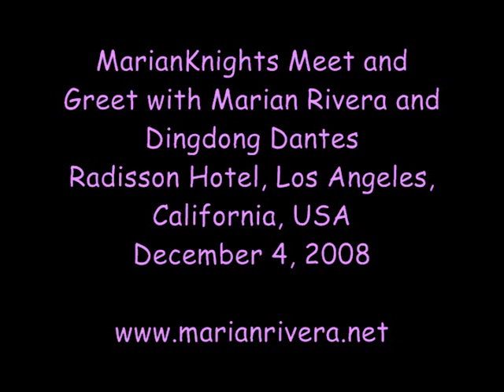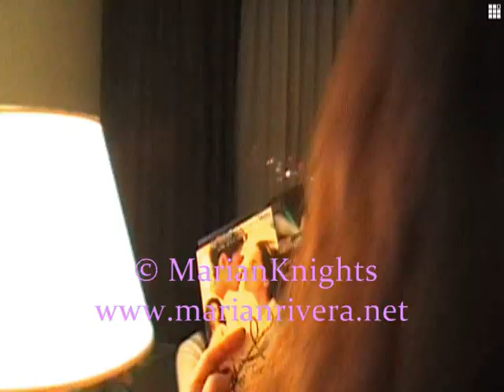MarianKnights: MEET & GREET: Ang Bagong JOWA ni Marian?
MarianKnights